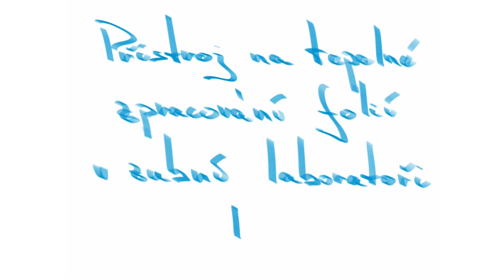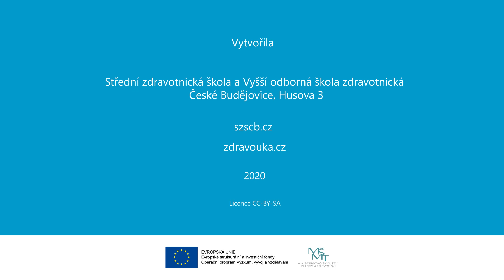16 - Přístroj na tepelné zpracování folií I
Projekt Školní multimediální knihovna
OP VVV
reg. č. CZ.02.3.68/0.0/0.0/18_067/0012326